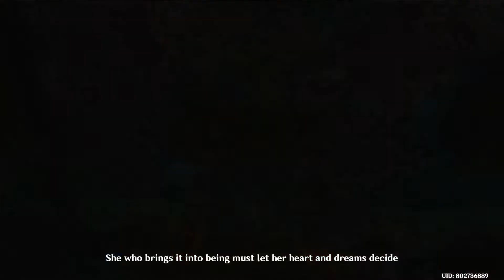Genshin Impact - Raiden Shogun Story Act II (Ei vs Shogun Part 2 - End)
With the help from Yae, we managed to get back into Makoto's realm of Euthymia only to find out that hundreds of years have passed since we last see Ei. She's been fighting the puppet for all that time, and their duel is coming to a close. And finally a small memory emerges from Musou Isshin to give Ei her last words.